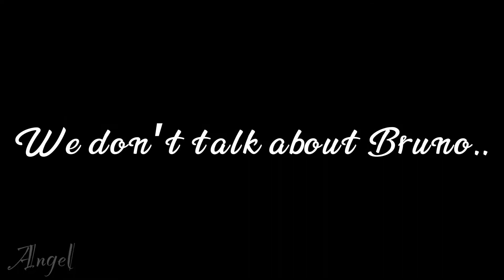|| We Don't Talk About Bruno || GCMV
♡𝐻𝒾 𝓌𝑒𝓁𝒸𝑜𝓂𝑒 𝓉𝑜 𝓂𝓎 𝒹𝑒𝓈𝒸𝓇𝒾𝓅𝓉𝒾𝑜𝓃♡

☾ 𝒶𝓅𝓅𝓈 𝓊𝓈𝑒𝒹

◦ Gacha Club

◦ IbisPaint X

◦ CapCut

◦ Picsart

◦ KineMaster

☾ 𝑜𝓇𝒾𝑔𝒾𝓃𝒶𝓁
◦ no idea but i got inspiration from these:

☾ 𝒜𝓃𝓃𝑜𝓊𝓃𝒸𝑒𝓂𝑒𝓃𝓉𝓈:
◦ AHHH OKAY SO FIRST MUSIC VID OF 2022
◦ this took me 8 days excluding days where i didn’t take screenshots (i might have edited on the days where i didn’t take screenshots but i don’t remember)
◦yes i know this isn’t the full song BUT CAMILOS BEGINNING PART TOOK ME 6 HOURS IN TOTAL AND 5 OF THOSE HOURS WAS ALL AT ONCE
i honestly tried to make the parts before it (well i only attempted dolores’) and i didn’t end up finishing it so i just moved on to the rest of the song
◦ uhh i made this REALLY out of order (the first screenshots i took were ISABELA YOUR BFS HERE)
◦ 541 SCREENSHOTS